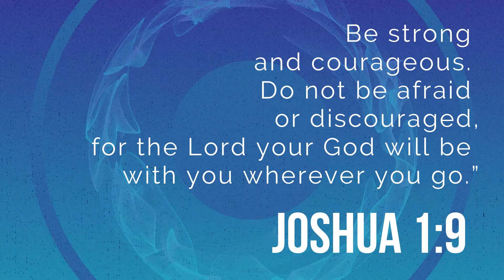LBNHS SSG | Project HOPE | Vid #4 with Blessy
Wonderful morning, LBNHS! 💕✨

Life can be full of challenges, sorrows, and tough decisions. But even amidst all the hardship, the Lord tells us to be strong and courageous.

Let us read together Joshua 1:9 with our SSG Grade 9 Chairperson, Blessy Dagang, and be reminded to always face life's trials with faith and confidence. 🙏💖